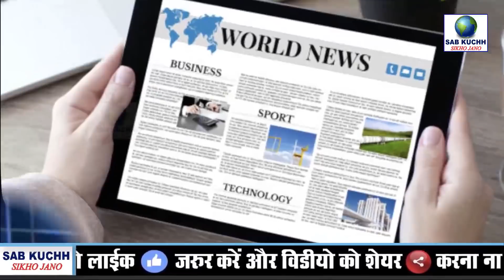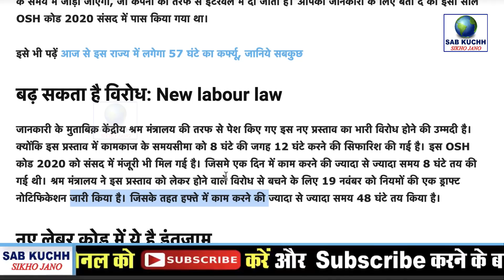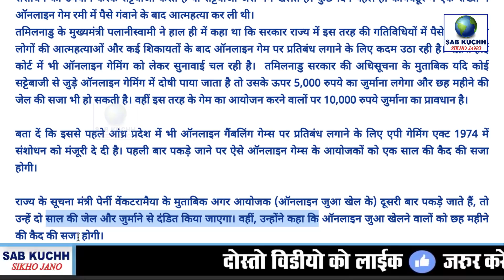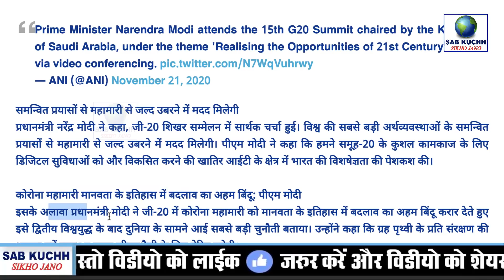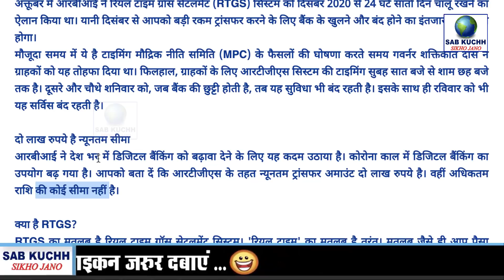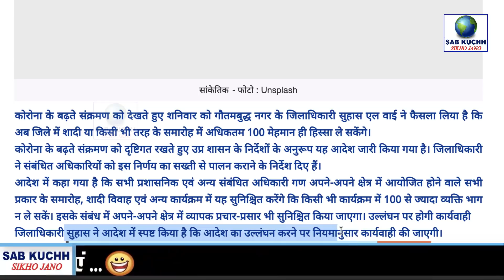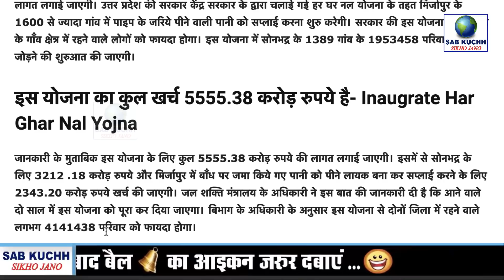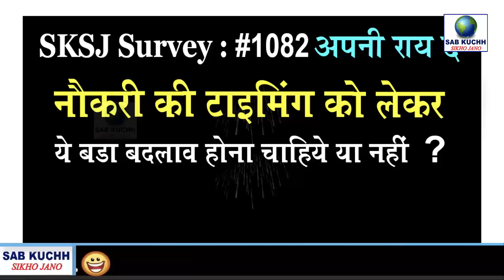Today Breaking News ! आज 22 नवम्बर 2020 के मुख्य समाचार, PM Modi news, GST, sbi, petrol, gas, Jio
Today Breaking News ! आज 22 नवम्बर 2020 के मुख्य समाचार, PM Modi news, GST, sbi, petrol, gas, Jio, 22 November 2020

देखें वीडियो: जब जाल में मछली की जगह फंसा बड़ा एनाकोंडा

मोदी यूपी में रखेंगे हर घर नल योजना का वर्चुअल नींव

अब 8 घंटे की जगह करना पड़ सकता है 12 घंटे काम, जानिये वजह
ड्रग्स मामला: कॉमेडियन भारती सिंह गिरफ्तार, पति हर्ष से पूछताछ जारी, घर से मिला था गांजा
तमिलनाडु में सट्टेबाजी से जुड़े ऑनलाइन गेमिंग पर बैन, पकड़े जाने पर 5,000 रुपये जुर्माना
CBSE Board Exam 2021: कोरोना के बीच होंगी बोर्ड परीक्षाएं, सीबीएसई सचिव ने दी टाइम टेबल की जानकारी
जी-20 शिखर सम्मेलन: पीएम मोदी बोले- कोरोना महामारी मानवता के इतिहास में बदलाव का अहम बिंदु
जरूरी खबर: अगले महीने से बैंक बदलेंगे पैसों के लेनदेन से जुड़ा ये नियम, जानिए आपको फायदा होगा या नुकसा
PUBG Mobile: भारत में शुरू हुआ रजिस्ट्रेशन, डाउनलोड लिंक हुआ लाइव
नोएडा में भी पाबंदी, अब शादी या समारोह में शामिल हो सकेंगे सिर्फ 100 लोग
देखें वीडियो: जब जाल में मछली की जगह फंसा बड़ा एनाकोंडा: Big anaconda stuck
कोविड-19 पर संसदीय समितिः प्राइवेट अस्पतालों ने बढ़ा-चढ़ाकर पैसे लिए, स्वास्थ्य पर खर्च काफी कम
आ रहा LG का अनोखा लैपटॉप, कीबोर्ड-स्क्रीन बड़ी-छोटी कर सकेंगे, देखें डीटेल
ने बढ़ाए पेट्रोल-डीजल के रेट, जानिए अब कितनी हुई भाव में बढ़ोतरी
4 दिन तक सस्ता होने के बाद बढ़ा 10 ग्राम सोने का भाव, जानिए आज का ताजा रेटश

This Video Full Title:
Today Breaking News ! आज 22 नवम्बर 2020 के मुख्य समाचार, PM Modi news, GST, sbi, petrol price, gas, Jio | By Sab Kuchh Sikho Jano